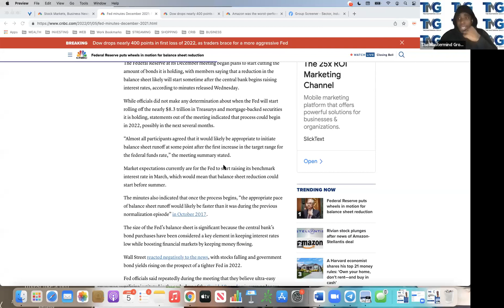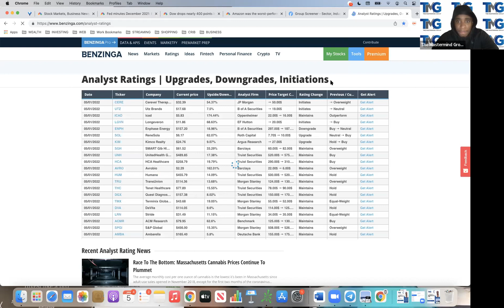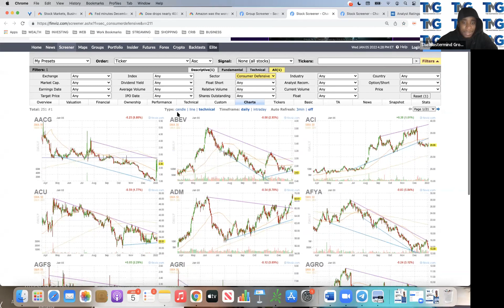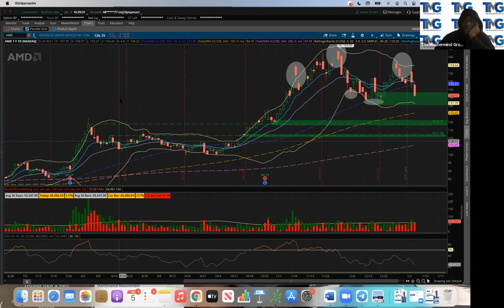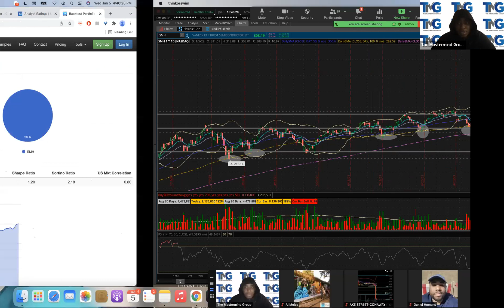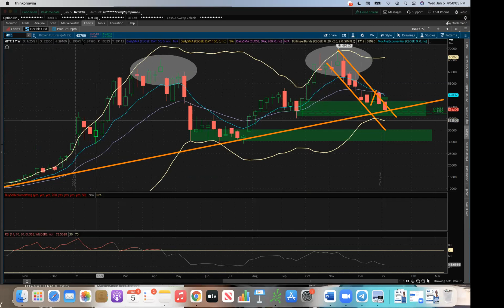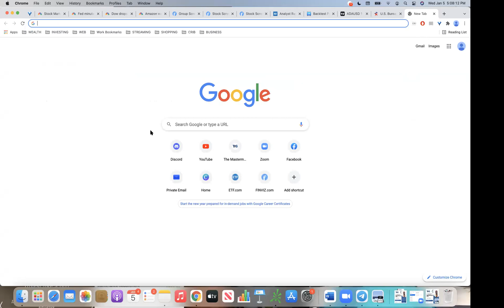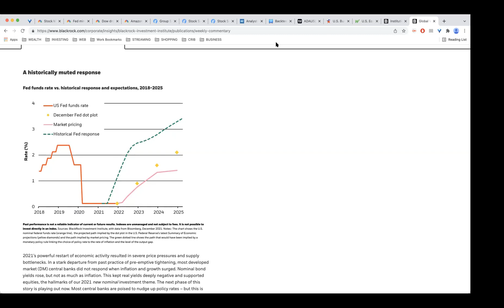MARKET REVIEW 1/5 - Is This The Start Of The Correction?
INVEST YOUR CHANGE!

In this video MJ The Mastermind and TMG go over the strong pullback the market had, FOMC overview, and a lot more!

-The Mastermind Group